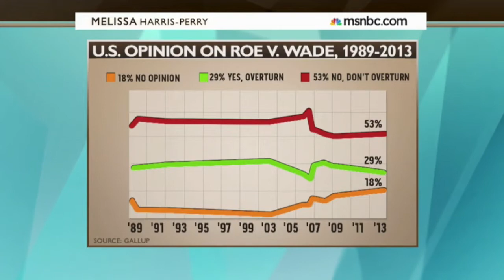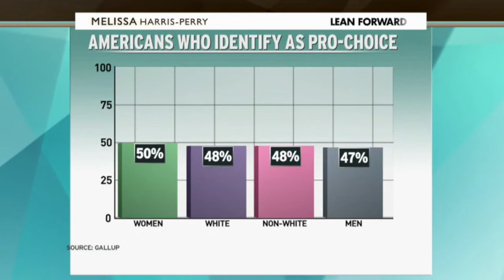Right-Wing Activist Doesn't Rule Out Death Penalty for Abortion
From the Melissa Harris-Perry Show on MSNBC.

Reich-Wing Watch: "Fighting Despotism, Saving Democracy"
Reich-Winger (adj.): an individual who's views are so far right that they are ideologically aligned with the Third Reich. A Reich-Winger typically is opposed to democratic institutions such as workers unions, support Social-Darwinism (survival of the finically fittest, usually disguised as 'individualism'), are anti-semites, hate gays, hate immigrants, hate Marxists, support strong border security and national sovereignty, oppose separation of church and state, support voter suppression (voter ID laws + cutting early voting + cutting voting places), and believe in legislating morality (religious freedom laws + gay marriage + abortion).

AMAZING! 44% of Republicans say they're ready to overthrow the United States government. Last time right-wingers tried to overthrow democratic government was when the American Liberty League, a Paleoconservative movement involving executives from JP Morgan, Goodyear Tire, and Prescott Bush (George W's grandfather), plotted to overthrow Franklin Roosevelt after he implemented a massive overhaul of so called 'free' market capitalism, regulating banks and taking the nation off the gold standard.

MUST SEE: Right-wing terrorist acts ignored by United States government after the West Point Counter-Terrorism Agency releases report revealing right-wing terrorism is a larger threat than Islamic terrorism!

REAL HISTORY: Eye opening lecture by Professor Michael Parenti on the connection between Capitalism and Fascism.

Reich-Wing Movements:
-Neo-Nazis
-Sovereign Citizens
-Neo-Confederates
-Klu Klux Klan
-White Nationalists
-Tea Party Patriots
-The Militia Movement

Modern Versions of Fascism:
-Unregulated Capitalism
-Paleoconservativism
-Corporatism/Corporatocracy
-Minarchism
-Objectivism
-Neoconservatism
-Anarcho-Capitalism
-Right-Libertarianism
-Monarchism
-Plutocracy
-Social-Darwinism (Free-Market)

Some prominent Reich-Wingers include:
-Ayn Rand
-Alex Jones
-Andrew Breitbart
-David Duke
-Michele Bachmann
-Matt Drudge
-Louie Gohmert
-Ted Cruz
-Rick Perry
-Mike Huckabee
-Ron Paul
-Rand Paul
-Lew Rockwell
-Tucker Carlson
-Rep. Steve King
-Ludwig Von Mises
-Don Black
-Sarah Palin
-Sean Hannity
-Michael Savage
-Joe Sobran
-Thomas D. Lorenzo